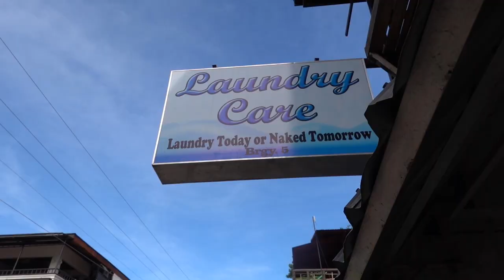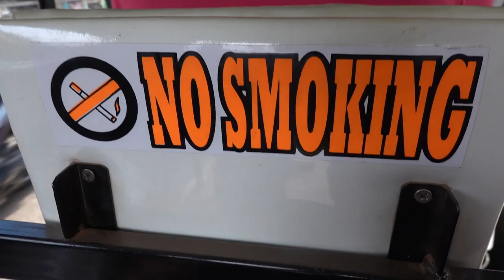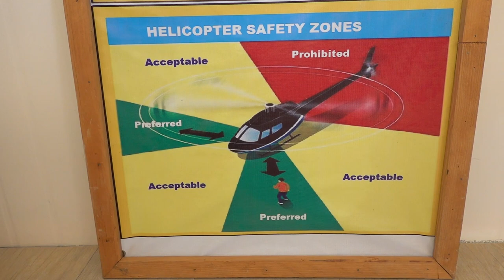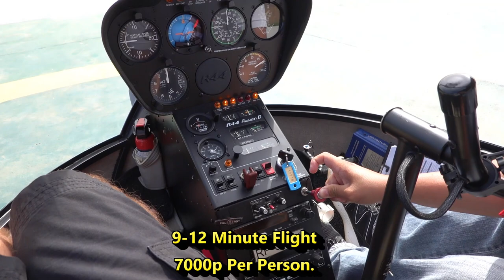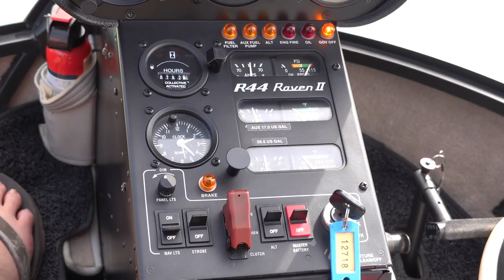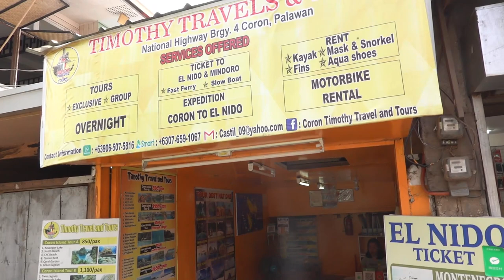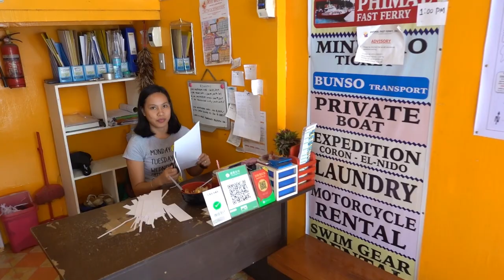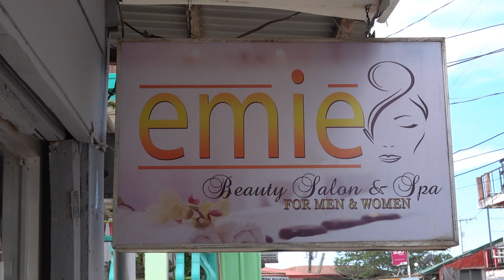CORON PALAWAN | HELICOPTER TOUR 2019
The wife and I relax on our second last day in Coron and take the Coron Helicopter Tour. Not the cheapest tour to do in Coron but well worth if you haven't flown in a Helicopter before. The day is spoiled by a huge disappointment at the end of the night.